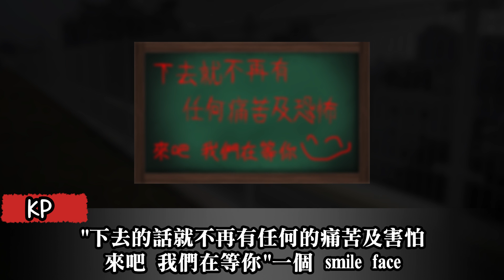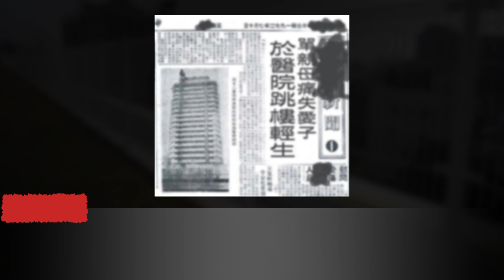邁向最終結局，即將揭開深夜病院的真相。【深夜病院】#14